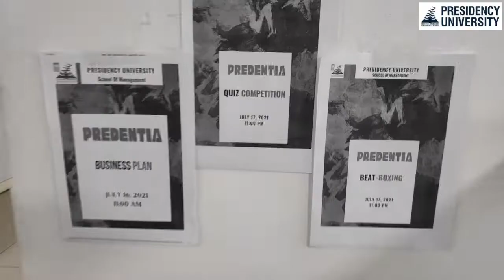Predentia opening day events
Predentia Online Event 2021 by Presidency University Bangalore